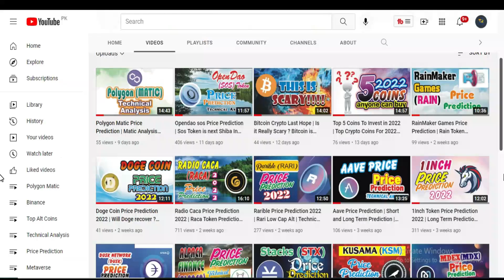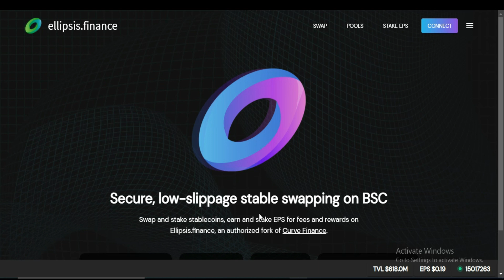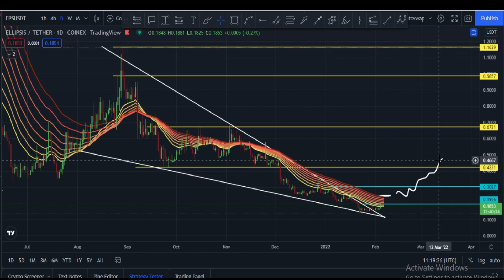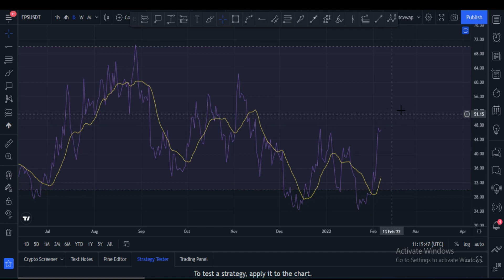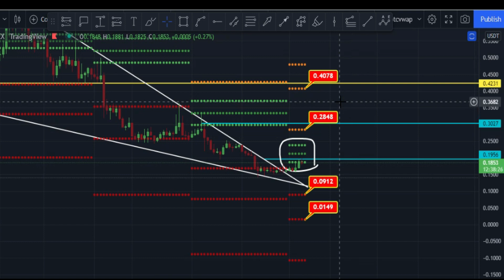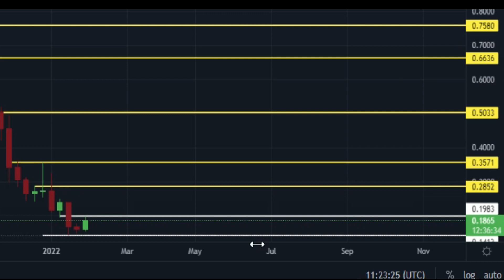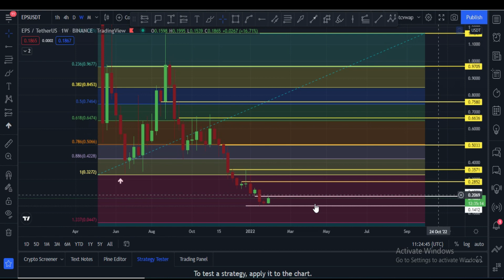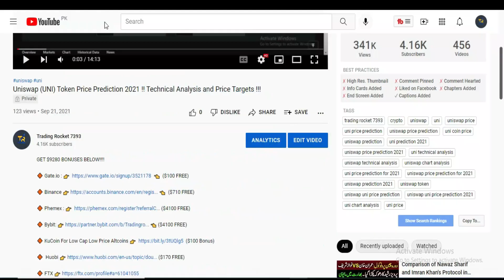Ellipsis Eps Token Price Prediction| EPS Crypto Prediction | Analysis & Price Targets | 6x Possible?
🔶 KuCoin For Low Cap Low Price Altcoins ($100 Bonus)

Register takes only seconds, deposit & claim BONUS!